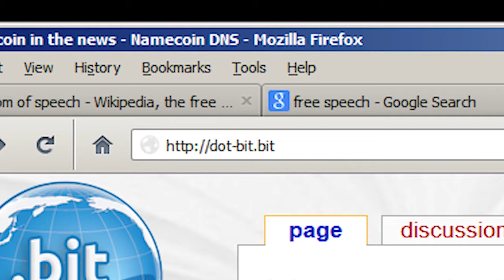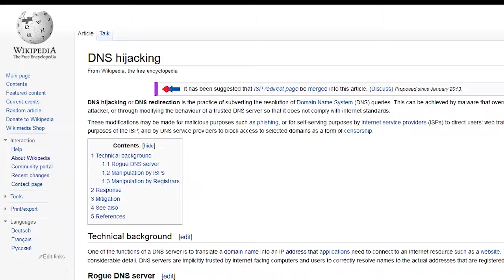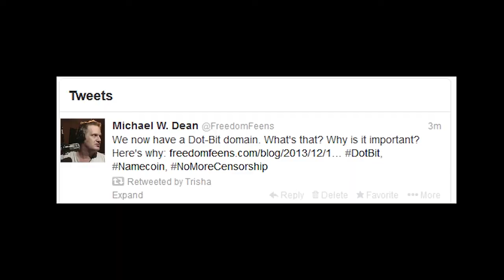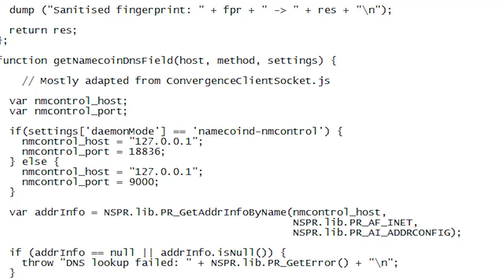French voiced, FreeSpeechMe anti-censorship Free Software Plug-in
Update: MeowBit, View censorship-resistant Dot-Bit on ANY Browser. NOT a plug-in

FreeSpeechMe.
The Namecoin-based Anti-Censorship, Anti-Hijacking Dot-Bit Plug-in for Windows and GNU/Linux.

French translation and voice: Xavier F. Ménard of

Es-tu exaspéré de voir l'Internet censuré ou inquiet à propos de la sécurité sur Internet ?

Que penses-tu d'une solution qui ferait plus que simplement remplacer un saboteur potentiel avec un autre ?

FreeSpeechMe est un plug-in à la fois libre et gratuit disponible sur Firefox, donc open-source. Il te permet de visionner facilement les sites dits Dot-Bit. Dot-Bit est un nouveau domaine de premier niveau qui n'est ni contrôlé par un gouvernement, ni contrôlé par une compagnie quelconque.

Il est possible d'enregistrer un domaine Dot-Bit dès maintenant en utilisant une crypto-monnaie nommée Namecoin. Les domaines Bot-Bit coûtent environ 10 cents canadiennes ou 7 cents euro à enregistrer, et ne nécessitent aucun intermédiaire pour réussir l'opération.

Les domaines Dot-Bit sont très résistants aux attaques des gouvernements, des corporations ou des criminels qui voudraient les forcer à cesser leurs activités. Les domaines Dot-Bit sont la seule alternative décentralisée qui permet la construction de votre présence en ligne en dehors des adresses .com conventionnelles ou autre domaine de premier niveau qui peut facilement se faire fermer en tous temps, et ce pour n'importe quelle raison par le gouvernement sans juste procédure régulière.

Les sites web Dot-Bit se propagent à travers la planète en quelques minutes ; les nouveaux sites web Dot-Bit apparaissent rapidement pour tous, contrairement à l'attente d'un à trois jours avec tout autre domaine.

Nous avons déjà créé un beta fonctionnel du plugin libre sur Firefox FreeSpeechMe. Nous collectons des fonds afin de l'améliorer et encourager l'engouement qui porte les gens à adopter les sites Dot-Bit. Nous réalisons qu'une adoption générale est importante pour faire de ce projet un succès.

Avant l'invention du plugin FreeSpeechMe, visionner un domaine Dot-Bit demandait un changement des paramètres DNS sur l'ordinateur. Cela nécessitait des connaissances accrues et des privilèges d'administrateur.

FreeSpeechMe est également résistant aux détournements de DNS ou de HTTPS, ce qui est commun est facile pour les domaines de premier niveau. Cela se produit alors qu'une personne redirige ton traffic vers un site imposteur, ce qui leur permet de voler les mots de passe ou d'installer des logiciels malveillants. L'ancienne façon qui demandait un changement des paramètres DNS facilitaient de détournement nocif.

Avec notre plug-in pour navigateur FreeSpeechMe, tous ces dangers et tracas sont éliminés. Le plug-in FreeSpeechMe ne demande aucun changement, et ta navigation reste rapide et sécuritaire. Tu peux maintenant naviguer des sites conventionnels vers les domaines Dot-Bit sans aucun problème.

Aussi, les propriétaires n'ont même pas besoin de lancer un nouveau site web. Nous avons écrits des tutoriels sur le processus pour mettre en place un domaine Dot-Bit pour ton site web de domaine de premier niveau conventionnel. Simplement donnez l'adresse .bit à tes utilisateurs puis guide-les vers notre plugin. Si quelqu'un décide de fermer votre site web .com ou autre, les utilisateurs pourront facilement utiliser ton adresse Dot-Bit et notre plug-in FreeSpeechMe.

Cela n'est pas seulement de la poudre aux yeux. Nous avons déjà des versions fonctionnelles du plug-in libre FreeSpeechMe pour Windows et Linux. Tu peux commencer à les utiliser dès maintenant.

D'ailleurs, il exsite déjà des sites Dot-Bit. Pour l'instant, nous avons besoin d'une plus large adoption du public pour notre plug-in, et nous devons éduquer plus de propriétaires de sites web pour qu'ils ajoutent une version .bit de leur site web. De plus, nous avons écrits un tutoriel complet et simple sur la façon d'utiliser notre plug-in ou d'utiliser un domaine Dot-Bit, et sur comment enregistrer un domaine de ce type avec des Namecoins.

FreeSpeechMe vient boulverser pour le mieux l'avancée vers la liberté. S'il vous plaît, aidez-nous à collecter 50 000$ dollars pour perfectionner le plug-in libre FreeSpeechMe et l'aider à se faire adopter de façon généralisée, en plus de nous aider à sauver l'Internet des curieux centralisés de ce monde.

Merci !